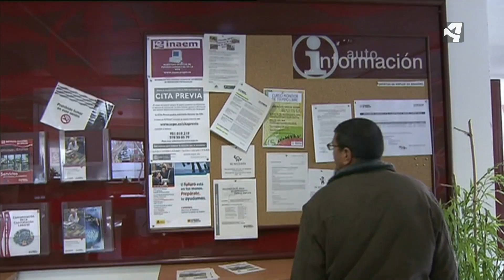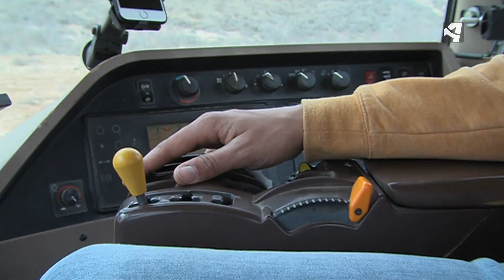FRENAZO DEL EMPLEO